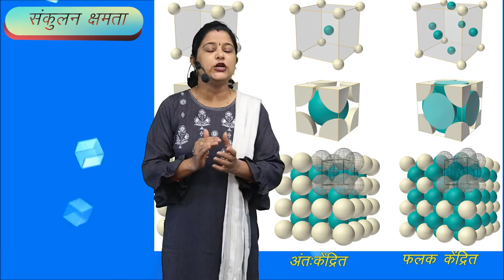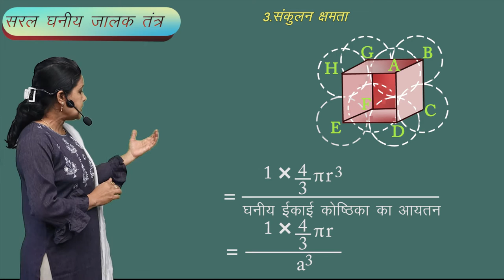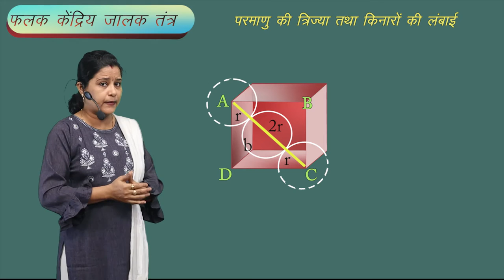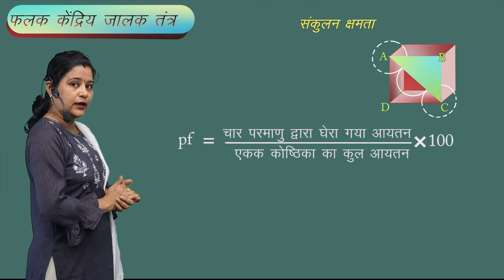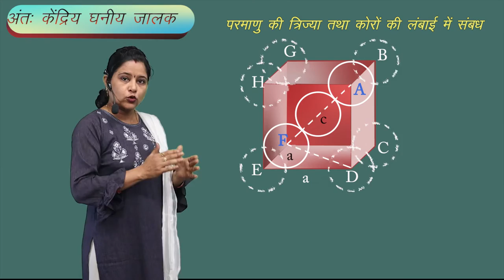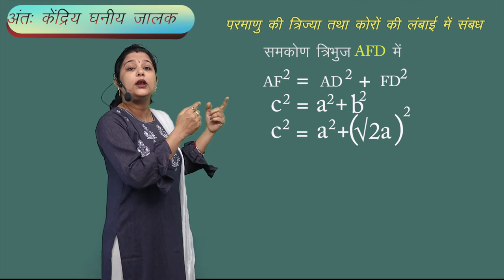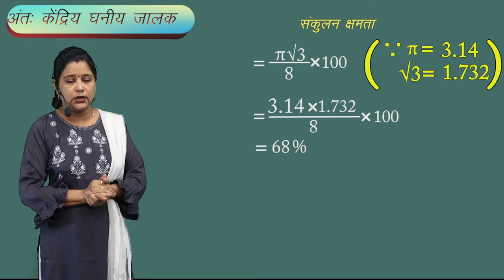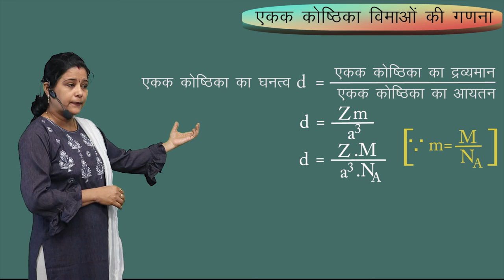CLASS 12th CHEMISTRY | CHAPTER 1 | SOLID STATE